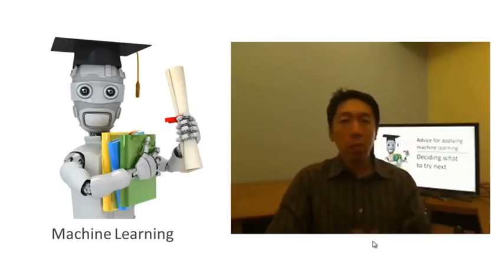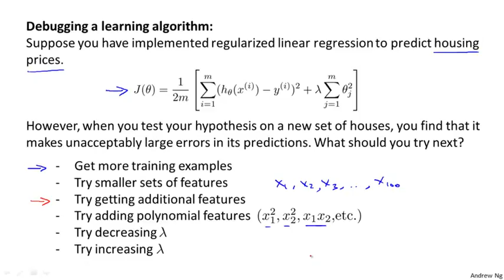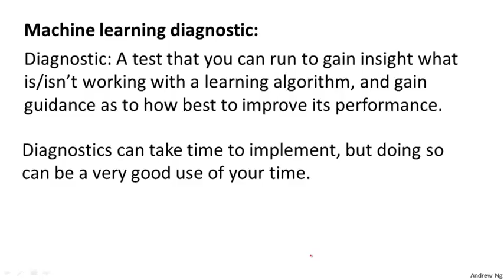100 1 Deciding What to Try Next 6 min